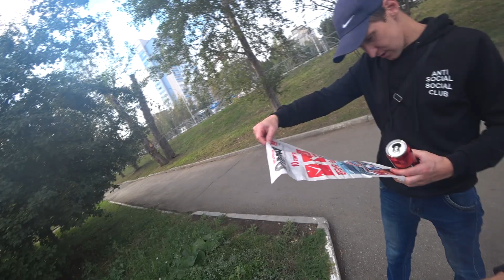VLOG : 2 СЕРИЯ / ИЗУЧАЕМ ГОРОД/ ИЩЕМ ЕДУ / ЗАХОТЕЛОСЬ ЖРАТЬ / ПОЕЗДКА В ЕКАТЕРИНБУРГ/ ПРИКОЛЫ / LIVE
VLOG : 2 СЕРИЯ / ИЗУЧАЕМ ГОРОД/ ИЩЕМ ЕДУ / ЗАХОТЕЛОСЬ ЖРАТЬ / ПОЕЗДКА В ЕКАТЕРИНБУРГ/ ПРИКОЛЫ / LIVE / 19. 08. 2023

РЕКВИЗИТЫ КАРТЫ - 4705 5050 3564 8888
РЕКВИЗИТЫ НА ЭЛЕКТРОННЫЙ КОШЕЛЕК (ЮMoney) -  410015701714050

Помощь каналу в криптовалюте :
BTC - 1E4tyeJX7WpaFqCe7WaCpah8qvnCvRGpHg / СЕТЬ - BTC Bitcoin
ETH - 0xd0f21b0cdfbeaea556d94388e3e6ef9e44955b36 / BSC BNB Smart Chain (BEP20)
USDT - 0xd0f21b0cdfbeaea556d94388e3e6ef9e44955b36 / BSC BNB Smart Chain (BEP20)